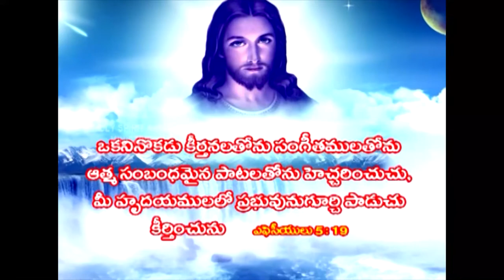25 4 2021 Pas Devadanam Garuఅంశం:దేవుని సన్నిధిలో నిలుచుట